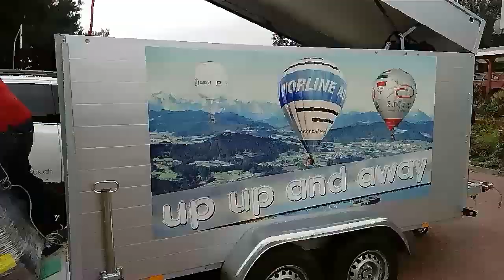Gordon Bennett 2017. Team Switzerland lll after landing in Konin (Poland).